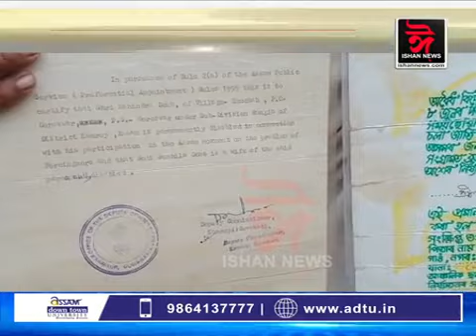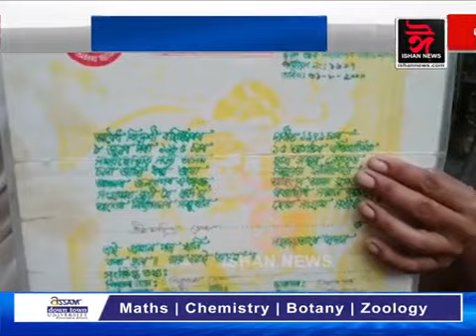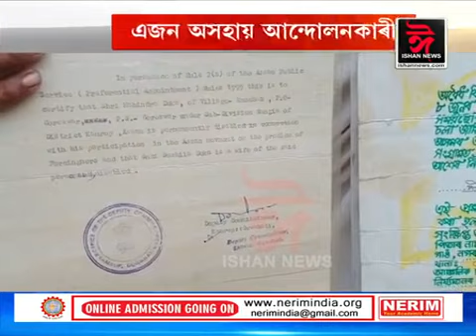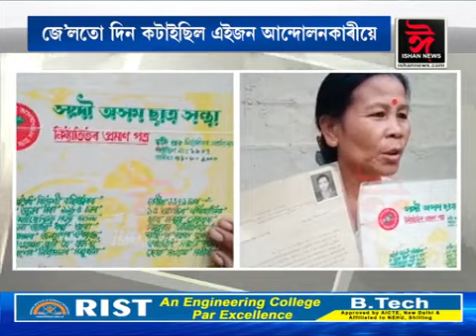এজন অসহায় আন্দোলনকাৰী। দুৰ্বিসহ জীৱন কটাইছে গোৰেশ্বৰৰ মহিন্দ্ৰ ডেকাই।